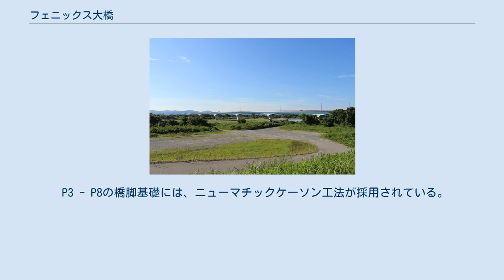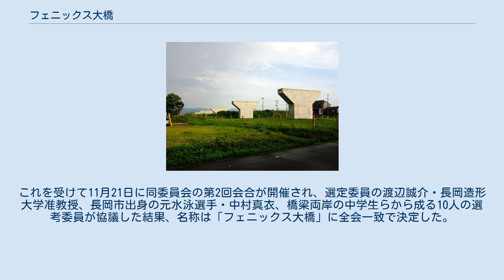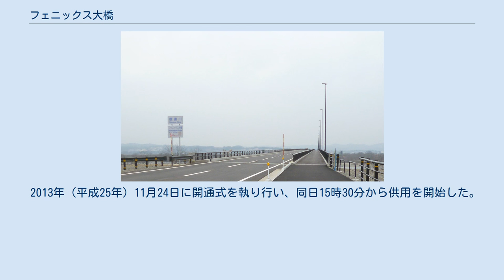フェニックス大橋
東詰 上流方向右岸から望む フェニックス大橋（フェニックスおおはし）は、新潟県長岡市の信濃川と渋海川に架かる国道404号長岡東西道路の橋長1272 m（メートル）の桁橋。
 長岡市の都市計画道路ならびに地域高規格道路「長岡東西道路」の区間として建設が進められ、長岡市の信濃川に架かる道路橋梁として大手大橋以来28年ぶりに2013年（平成25年）11月24日に開通した。
 東詰側の長岡市大宮町から、西詰側の同市下山町に至る、橋長1272 m、全幅13.250 mの桁橋。
橋梁下流側に信濃川と渋海川の合流点があるため、信濃川橋梁と渋海川橋梁が土工部を挟んで連続する構造となっており、内訳は信濃川橋梁が橋長870 mの鋼11径間連続非合成細幅箱桁橋、土工部が69 m、渋海川橋梁が橋長333 mの鋼8径間連続少数鈑桁橋である。
 信濃川（千曲川）に架橋される道路橋梁としては長野県・新潟県を通じて最長の橋梁である。
完成4車線だが、供用開始より当面の間は下流側に架橋される1期線の橋梁を使用した暫定2車線で供用を開始し、1期線橋梁は下流側に自転車歩行者道を備えた構造となっている。
 P3 - P8の橋脚基礎には、ニューマチックケーソン工法が採用されている。
 本橋の開通により、近接する、長生橋・越路橋の交通量および混雑が減少した。
 当橋梁の上流側のうち、信濃川には信越本線の信濃川橋梁、そのすぐ上流に新潟県道23号柏崎高浜堀之内線の越路橋が、渋海川には国道351号の永盛橋が、下流側には国道351号等の長生橋が、それぞれ架橋されている。
 都市計画道路「長岡東西道路」は1977年（昭和52年）に都市計画決定された、国道17号（長岡東バイパス）から長岡市川東地域南部の宮内駅北側を経て信濃川、渋海川を渡り、当時開発事業が開始された川西地域丘陵部の「長岡ニュータウン」を経由して国道8号に至る、延長約10 kmの幹線街路である。
信濃川と渋海川を横断する道路橋梁は計画決定後、当時の市長によって「ニュータウンブリッジ」の仮称が付けられ 、旧市域の川東地域と川西地域を連絡する5番目の橋として着工が待たれたものの、第二次オイルショックの発生や長岡ニュータウンの開発停滞などもあって、着工までには紆余曲折を経ることとなった。
 この間、川東と川西の間を連絡する4橋梁のうち、市街地に架かる長生橋、長岡大橋の両橋梁は年々渋滞や混雑が激しくなり、さらに両橋梁の間には1985年（昭和60年）に大手大橋が開通したものの、当時は暫定2車線だったこともあって増大する交通量を捌き切ることができず、円滑な道路交通を確保する必要性が生じ始めた。
特に長生橋の上流側に掛かる橋梁は約5 km上流の越路橋しかないため、川東側の宮内地区、川西側の西地区は両岸間を行き来する場合、前述の各橋梁へ大きく迂回しなければならなかった。
 こうした中、長岡東西道路は1994年（平成6年）12月16日付で地域高規格道路の計画路線に、翌1995年（平成7年）8月23日付で全線のうち約6 kmが調査区間に指定された。
これを受けて長岡市は新潟県、建設省北陸地方建設局（当時、現在の国土交通省北陸地方整備局に該当する）の三者による「長岡東西道路計画協議会」を構成し、整備区間の指定に向け、ルート選定や整備方法などの調査を実施した。
 建設中のフェニックス大橋（2011年8月 新潟県長岡市下山） このうち長岡市要町から同市西津町に至る延長3.3kmの区間が1997年（平成9年）9月10日付で整備区間に指定され、新橋梁の着工が決定。
新潟県は長岡東西道路のうち、地域高規格道路の調査区間に該当する延長6.03 kmの区間について1999年（平成11年）3月9日付で都市計画決定した。
この区間は国道404号の区間として、地上部は新潟県が建設事業を行うことになったが、橋梁部に該当する延長1.3 kmの区間は県や長岡市が単独で事業を行えないため、国の直轄事業として国土交通省北陸地方整備局長岡国道事務所が権限を代行して施工を行うことが2006年（平成18年）に決まり、2007年（平成19年）10月に着工。
長岡市が左岸側で計画を進めていた都市計画道路「左岸バイパス」（長岡市道西幹線81号）と併せて一体的に整備されることになった。
 建設事業においては「長岡東西道路橋梁（信濃川橋梁・渋海川橋梁）」を仮称として使用していたが、2012年（平成24年）6月21日に開催された「長岡東西道路橋梁名称選定委員会」第1回会合において...